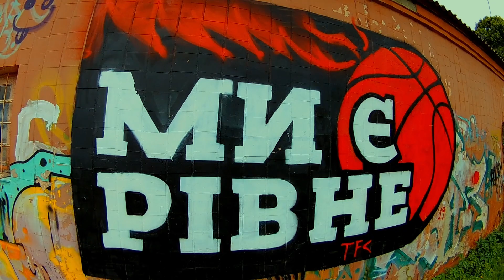ЛОВЛЯ НА ЛИЧИНКУ СТРЕКОЗЫ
Вышел половить на личинку стрекозы